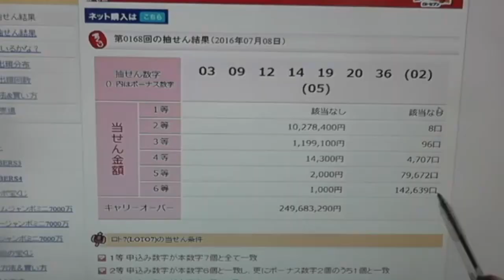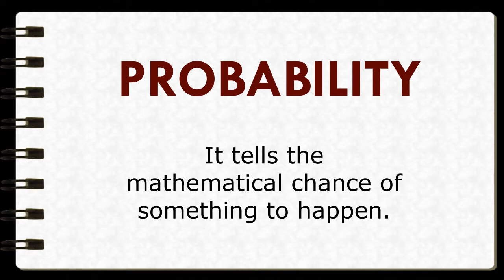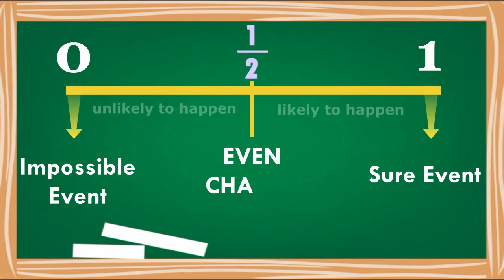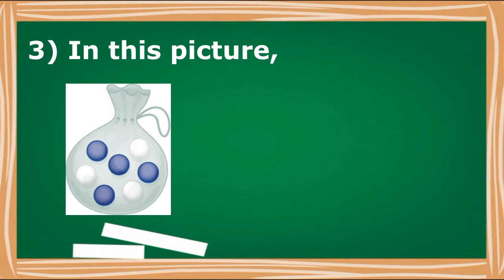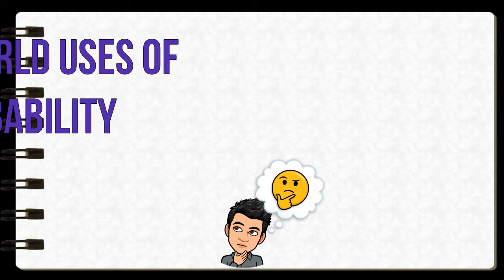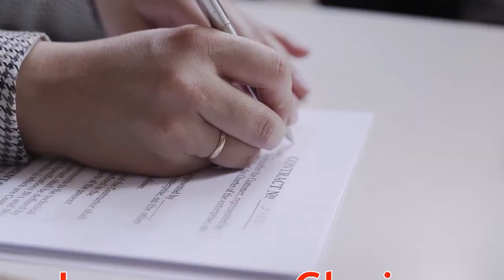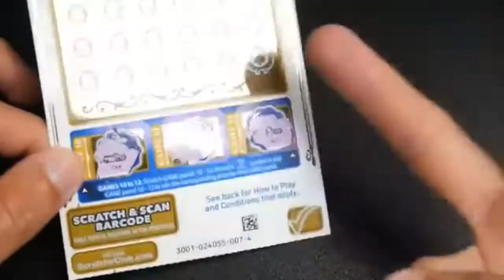Real World Probabilities are What MATHers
Our world is full of chances. These chances are sometimes used to test each other's luck. In this video, let's explore what math concept can tell the chance of something to happen. If you love playing games to win a prize, watch this because in here, probabilities are what MATHers!